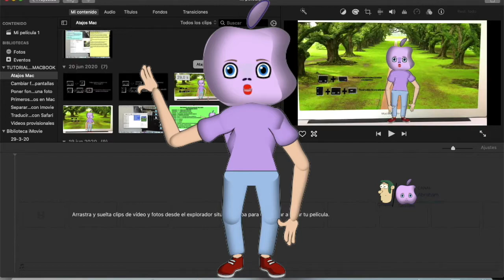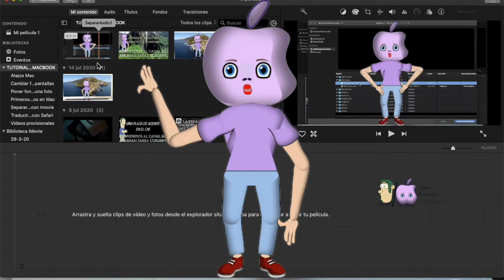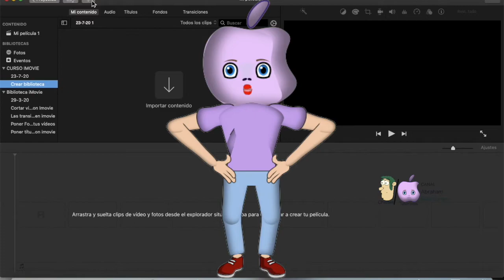BIBLIOTECAS Y EVENTOS EN IMOVIE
Bibliotecas y eventos en imovie es un vídeo de curso bñasico en español de Imovie con el que aprenderás a abrir y cerrar bibliotecas con imovie. También aprenderás a crear bibliotecas en imovie. Por supuesto también aprenderás a crear eventos en imovie dentro de una biblioteca. Es un tutorial básico en español de imovie.